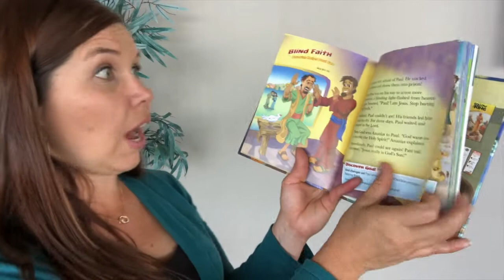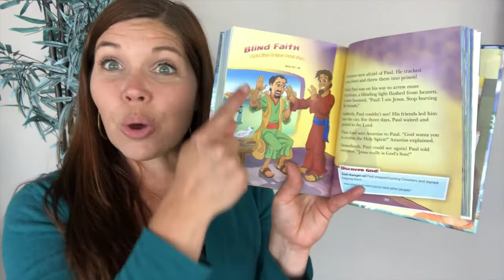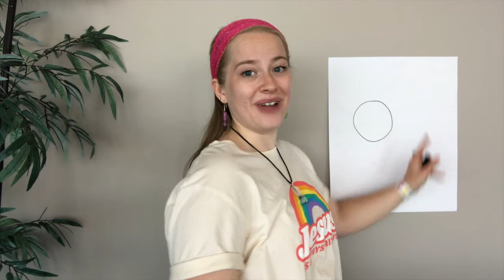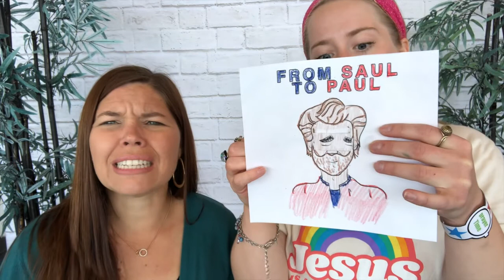Saul to Paul. May 16